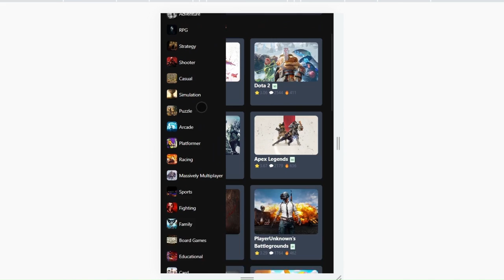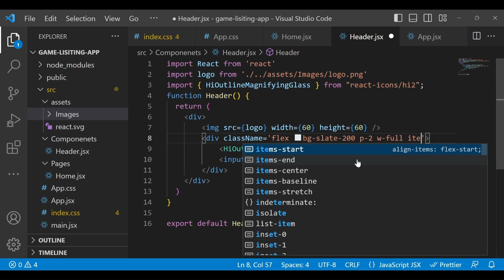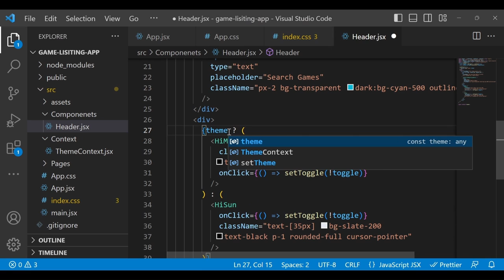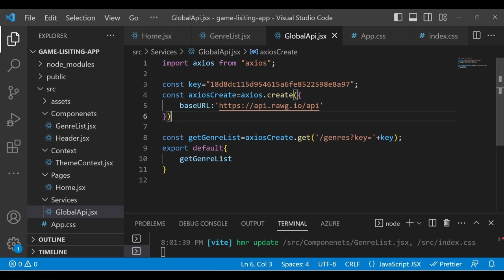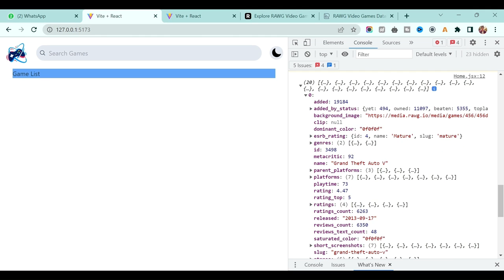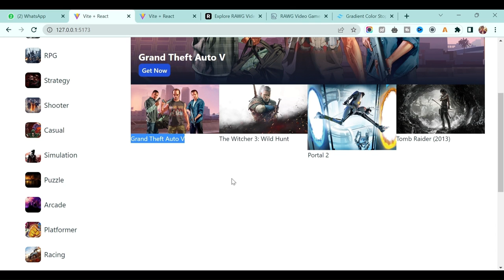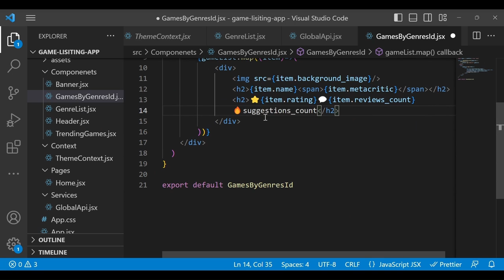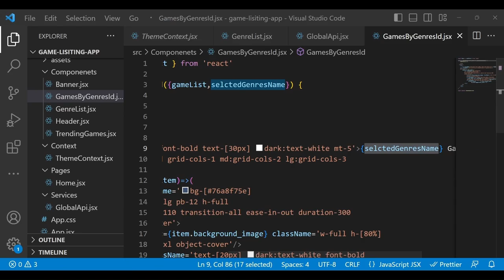Fullstack React JS, Tailwind CSS, and Vite Project Tutorial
In this video, I will show you how to build a fullstack React app with Tailwind CSS and Vite. We will start by setting up our project and installing the necessary dependencies. Then, we will create our React components and style them with Tailwind CSS. Finally, we will create our backend API with Express and connect it to our React frontend.

This tutorial is for beginners who want to learn how to build a fullstack React app with Tailwind CSS and Vite. No prior experience with React, Tailwind CSS, or Vite is required.